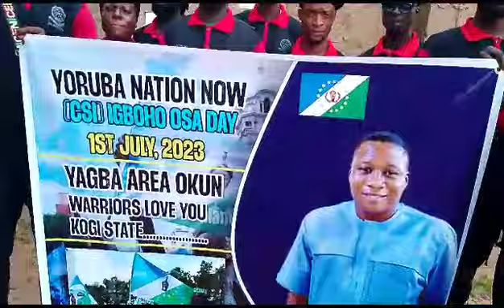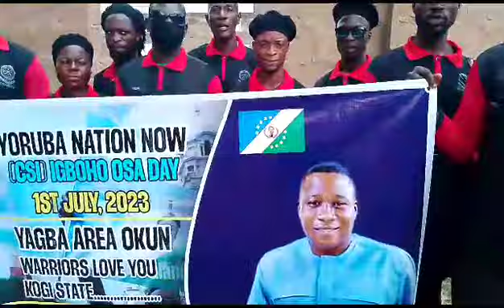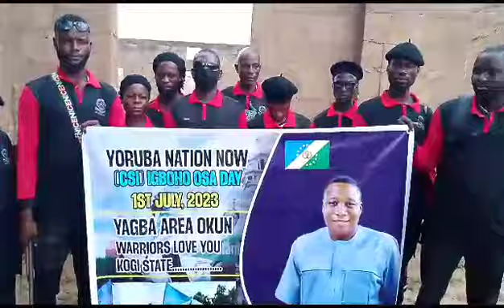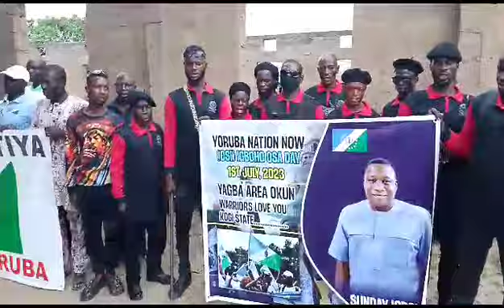YORUBA NATION NOW YAGBA AREA OKUN KOGI STATE SEND A MESSAGE TO DR CHIEF SUNDAY IGBOHO 1ST OF JULY